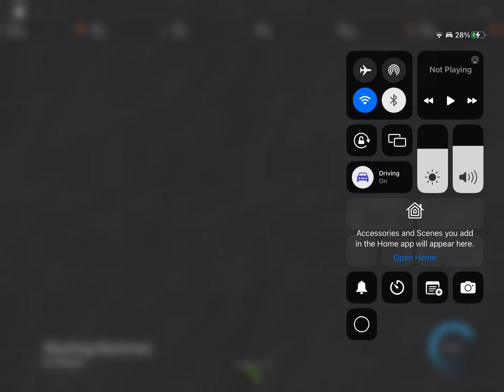WASHING MACHINE SUBWAYS SURFERS??..